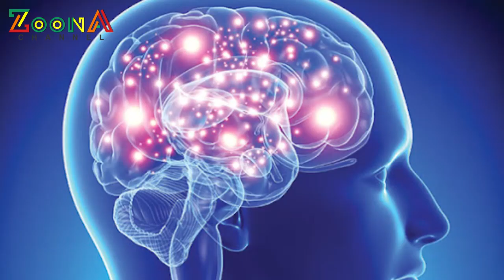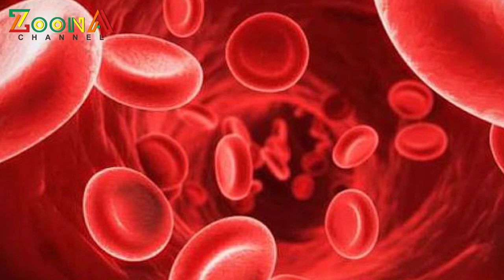Inilah Penyebab Kenapa Kamu Suka Marah Saat Sedang Lapar !!!